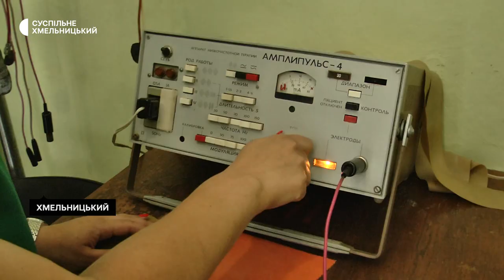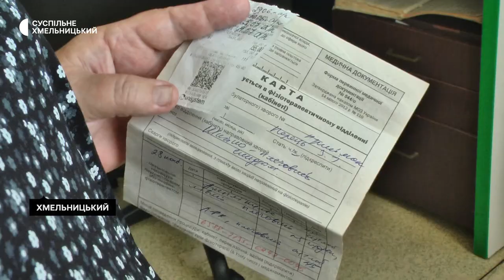У Хмельницьких міських поліклініках для пацієнтів ввели низку платних послуг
Низку платних послуг ввели для пацієнтів у Хмельницьких міських поліклініках. Про це Суспільному розповіла медична директорка Хмельницького міського лікувально-діагностичного центру, Світлана Гатіна. За її словами, зокрема,  у поліклініках стали платні послуги із фізіотерапевтичних процедур. Ціна коливається  від 22 до 47 гривень за один сеанс. Детальніше у сюжеті.